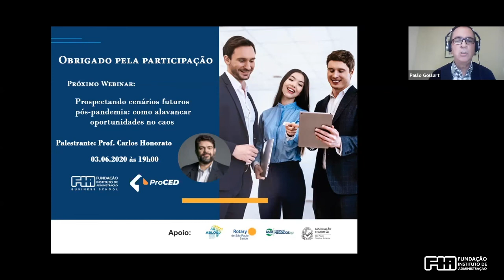COVID-19 – Acidente de Trabalho, Doença Ocupacional ou Pandemia?